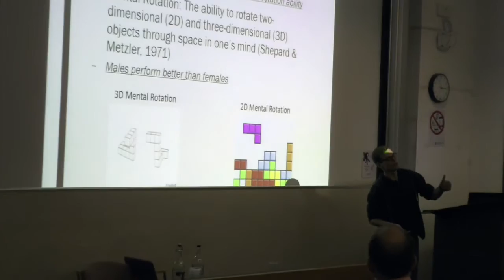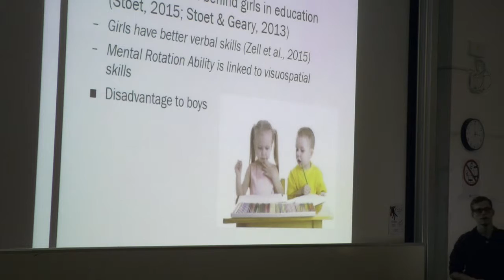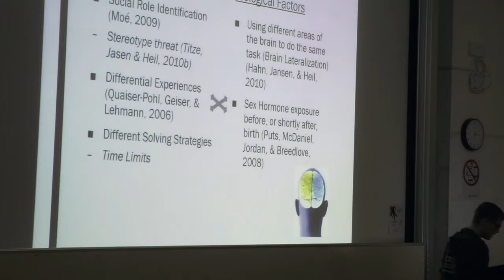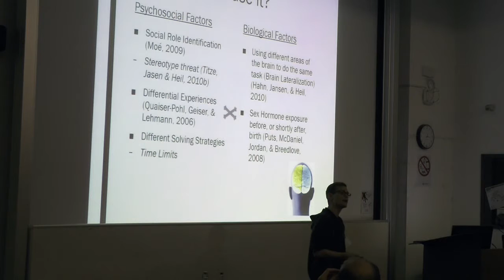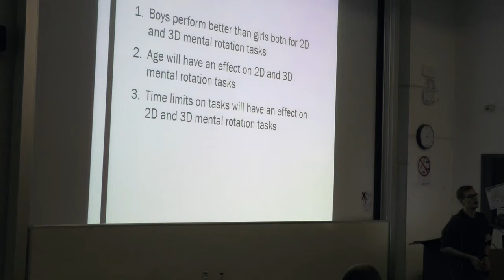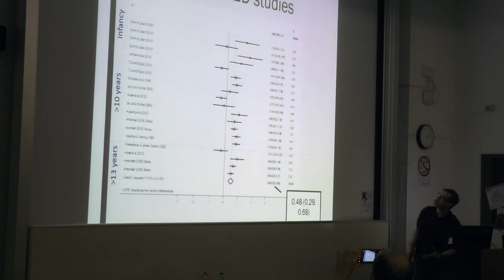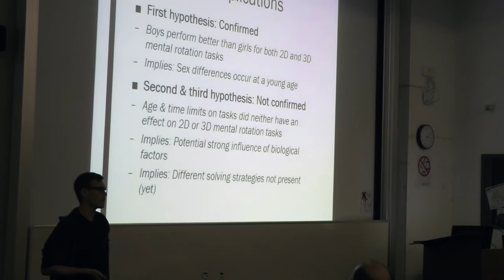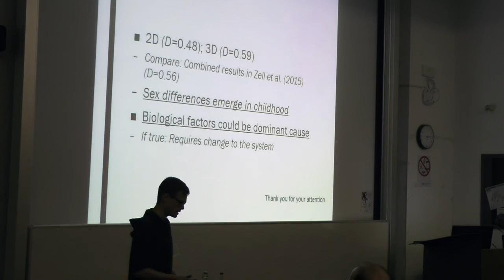Sex differences in mental rotation ability in children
Presentation at the Third Annual Male Psychology Conference

Rico Fischer presents a theoretical overview and meta-analysis results on sex differences inn mental rotation ability in children.